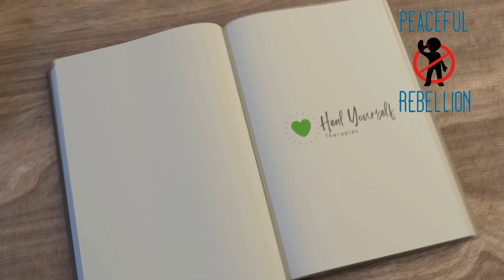Two very important tools for life Peaceful Rebellion